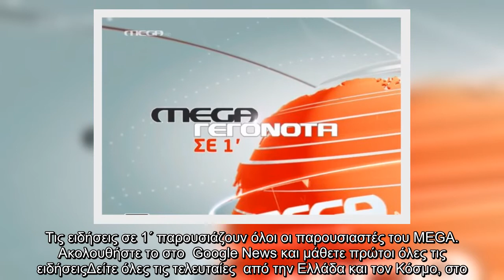Οι κυριότερες ειδήσεις των 00:00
Οι κυριότερες ειδήσεις των 00:00